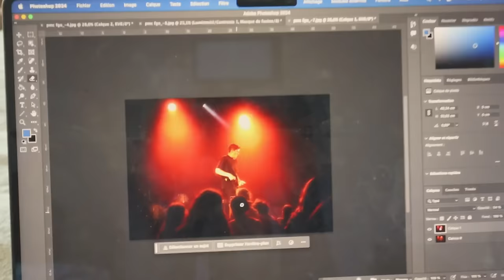MON DÉMÉNAGEMENT(nouvelle routine, retour de course, running...)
Depuis mon déménagement j'essaie de trouver une nouvelle routine entre mon travail, le sport, l'alimentation... Je sais que j'ai l'air hyper fatiguée dans le vlog mais promis le prochain ça ira mieux !

Mon compte insta / tiktok  : @pops_trip 🍻

ET MOI?

-Pauline
- j'ai 23 ans
- Paris
-IESEG Lille